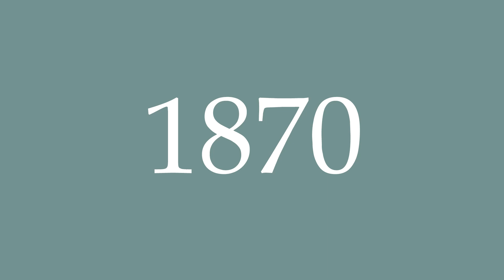How to Pronounce ''1870'' Correctly in French